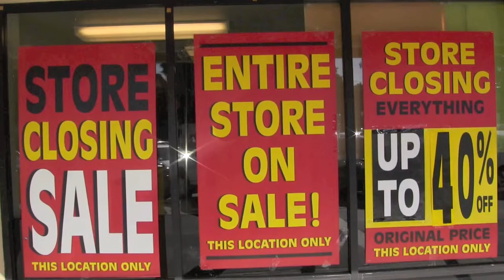Endangered Species Hunter Episode 1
The Endangered Species Hunter finds those creatures lost due to our quickly developing world. Save The Planet!